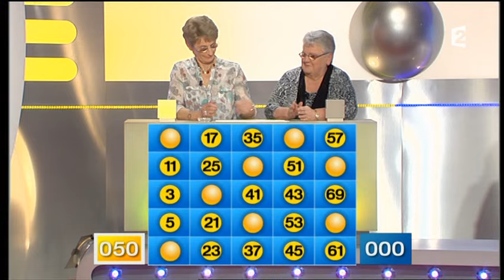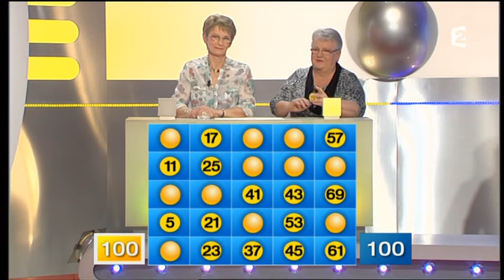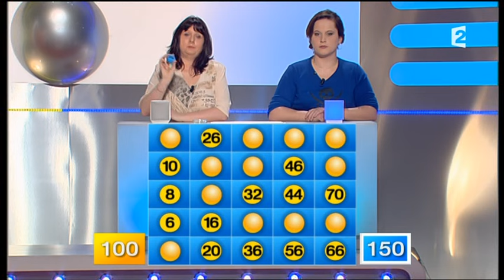Motus (27/04/2012) 1/2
Motus, émission du 27 avril 2012, présenté par Thierry Beccaro sur France 2 - Partie 1 sur 2